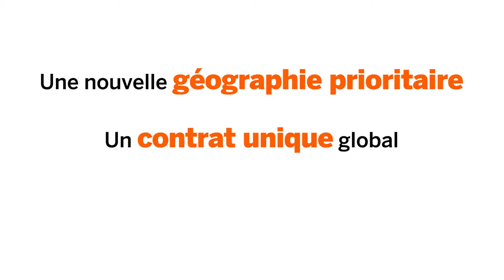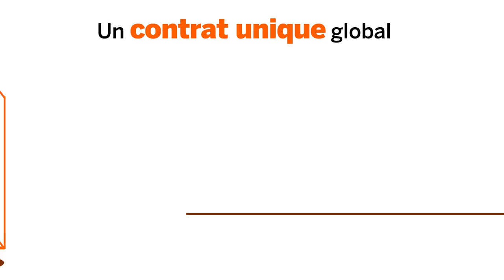La politique de la ville à l'échelle de Saint-Étienne-du-Rouvray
Saint-Étienne-du-Rouvray compte trois quartiers, ciblés comme prioritaires, dans le cadre de la nouvelle politique de la ville mise en place pour 2015/2020 par le gouvernement.
À l'heure de l'installation des conseils citoyens dans ces quartiers prioritaires, cette vidéo balaie les différentes étapes de la politique de la ville, depuis la fin des années 1970 à Saint-Étienne-du-Rouvray.